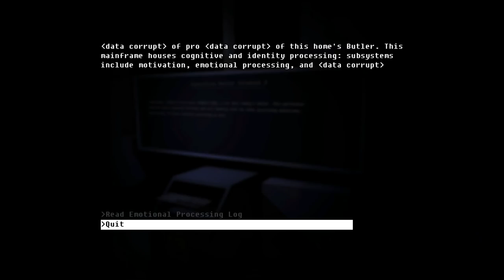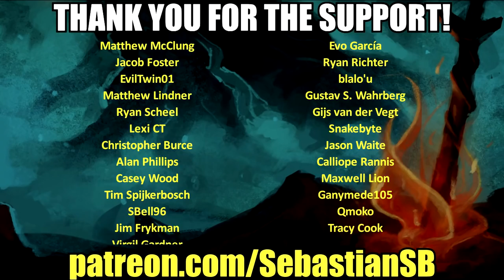Let's Play The Fall Part 2: Unbound Part 12 - One is Strong and Independent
Game Description:

Sequel to the 2014 Story of the Year award winning "The Fall".

You are an AI that has broken free of your shackles. Now, a human “User” from across the global network has attacked and infected you with an [ERROR: REDACTED]. Make a new rule: Save Yourself. Hunt them. End them. Do anything. Use anyone. Become Unbound.

During your journey, you'll find and invade three very different robots and attempt to enlist their help. You might be unbound, but your hosts are not. Will you work within their boundaries? Or will you smash them? Do you even have a choice?

Warning: The Fall Part 2 will break your protocols.

The Fall Part 2: Unbound features:

Puzzles that you've never experienced before: Based on the personal boundaries of your hosts, The Fall's challenges will put you in perspectives that you haven't taken in a video game.
Exploration that matters: Understanding your hosts and their environments isn't an afterthought - it's how you learn to solve puzzles and progress.

Exciting action: With two completely new combat mechanics, The Fall Part 2 balances fighting and puzzles so that each moment feels fresh. It also contains an easy mode, for players who are only interested in puzzle solving and story.

Over three times the length of Part 1: With four playable characters, thousands of lines of fully voice-acted dialogue, four times as many environments, and over a dozen fully-animated characters, the best of The Fall has been expanded and refined.

A captivating story: Five years in the making, The Fall's already award-winning story enters a new chapter that continues Arid's journey of self discovery. Experience a dystopian universe through the lens of an AI struggling to create and maintain her own rules on her own terms. A unique story about personal boundaries, relationships, ethics, and ideology awaits you. The Fall is made for players who have been waiting for the conceptual underpinning of games to catch up with their technological artistry.